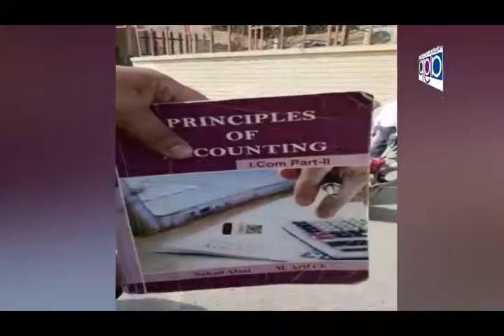TALAT FATIMA NAQVI MPA PTI Talking with Nizam TV after Budget Session 2018-19